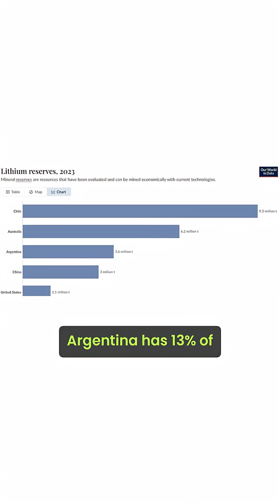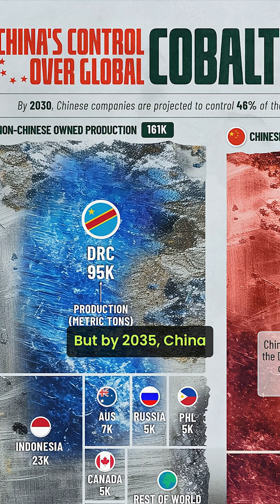Full Episode: Critical Minerals for Absolute Beginners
Critical minerals power our modern lives- from the phone in your pocket to the EVs on the road and even satellites in space. But what exactly are critical minerals, and why is everyone talking about them?

In this video, we break it down in the simplest way possible.